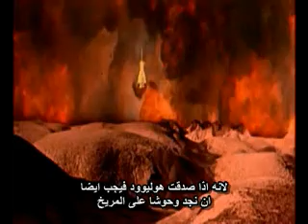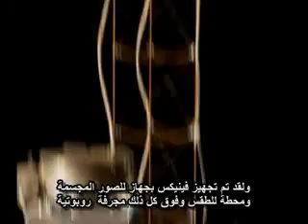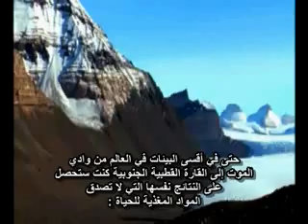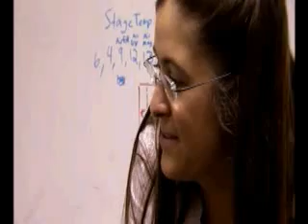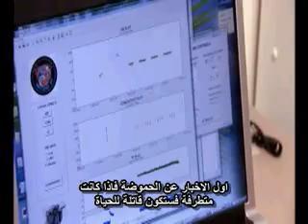العنقاء على سطح المريخ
مالذي عثر عليه العلماء على سطح المريخ عندما حط المسبار فينيكس (العنقاء) على سطح المريخ في عام 2008هل كان هناك مريخيون حقا ام كانت هناك اشكال للحياة البدائية ام لم يكن في هذه الجولة ستتعرف الى العنقاء وماهي وظيفتها وهل اتمت وظيفتها بنجاح مشاهدة ممتعة